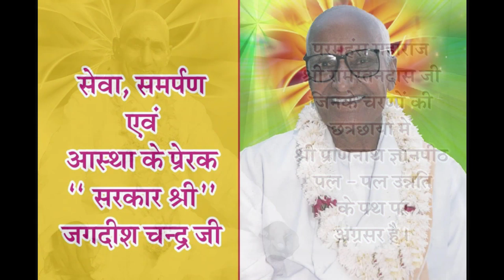Beetak Charcha (बीतक चर्चा) Day -5 : Sashank Ji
By : Sashank Ji
Date - 26/07/19